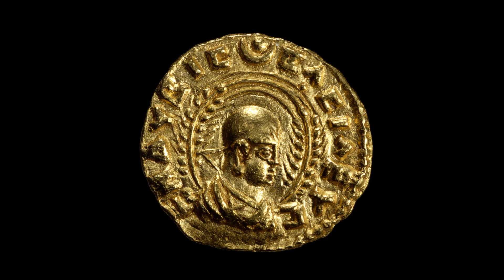The Lost Powerful African Kingdom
Unveil the mysteries of the Kingdom of Aksum—a once-mighty empire whose story has been obscured by time. Founded in 150 BC, this ancient power stretched across East Africa and parts of Arabia, influencing global trade routes and embracing Greco-Roman culture. But what led to its dramatic rise and enigmatic fall?

Journey through Aksum's golden age under King Ezana, who made Christianity a cornerstone of the empire. Discover the empire’s bold military campaigns, including King Kaleb’s secretive expeditions to South Arabia, and the shocking invasion by the fierce Queen Gudit.

Dive into the intriguing fate of Aksum’s coinage, reflecting its transformation and the empire's shifting fortunes. And what about the legends of the Queen of Sheba and the elusive Ark of the Covenant? Could the sacred relic truly lie hidden in Aksum?

Prepare for a riveting exploration of a forgotten superpower and its enduring legacy. Don’t miss out on this journey through the shadows of history—what secrets will we uncover?